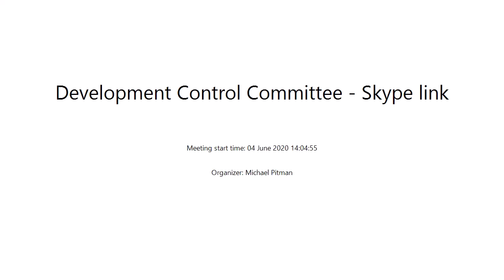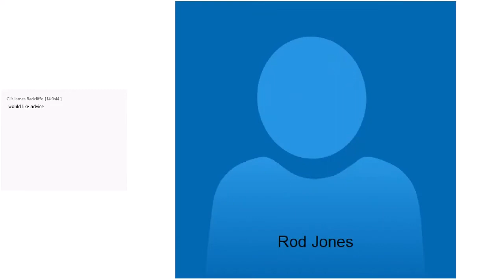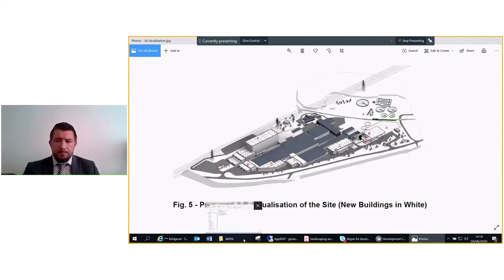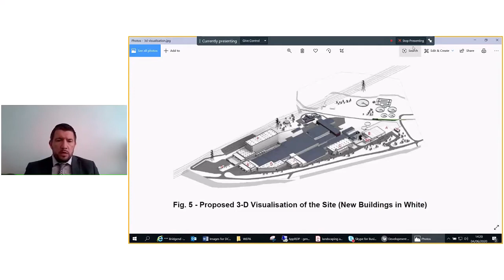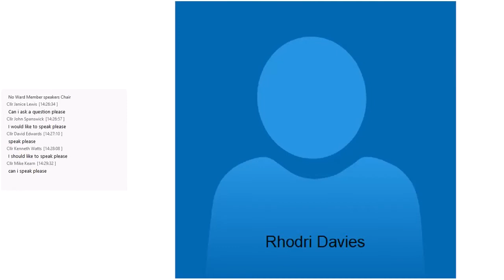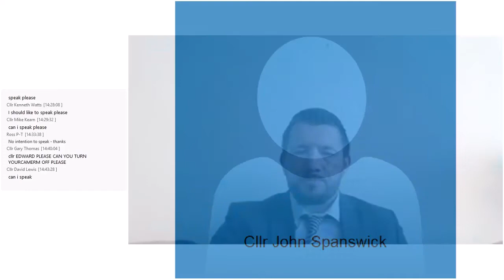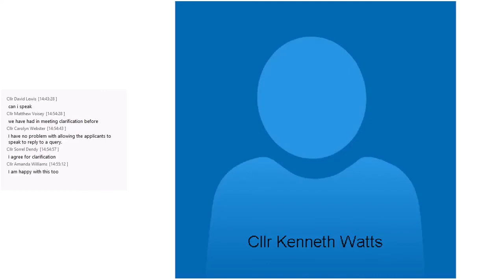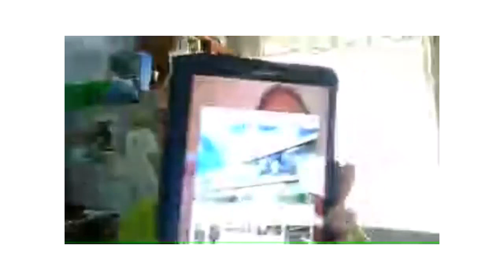Development Control Committee - 04 June 2020